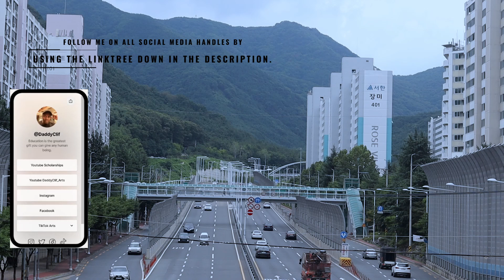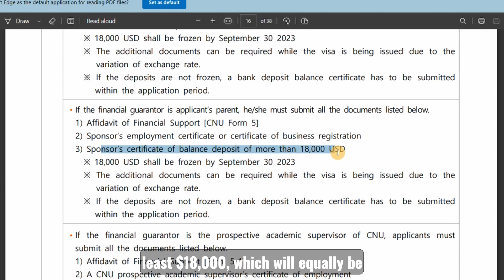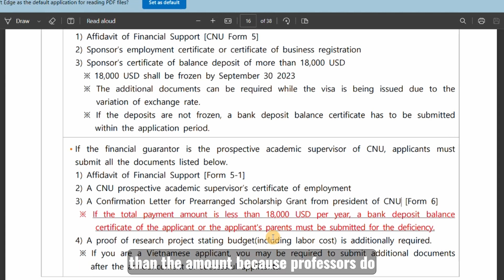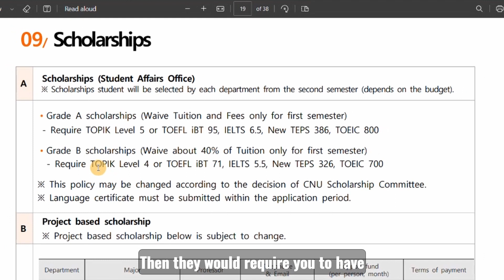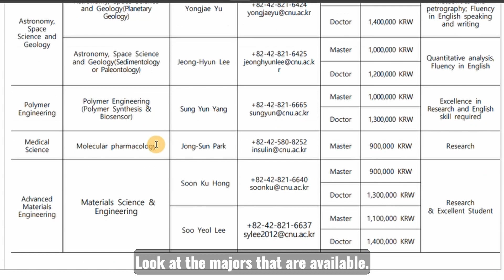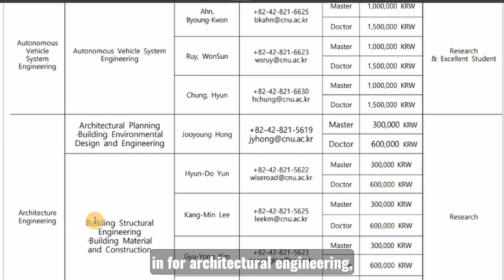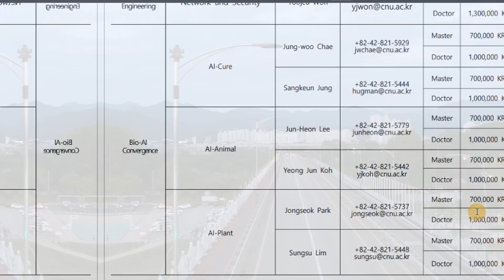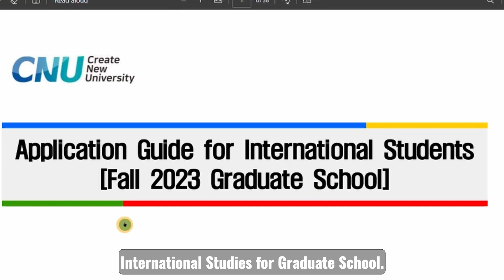SOUTH KOREA CHUNGNAM NATIONAL UNIVERSITY SCHOLARSHIP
Hello guys, here is another opportunity to study in South Korea precisely at Chungnam national University with is located in Daejeon, South Korea. Application for fall entry to do a master or PhD is currently on going.